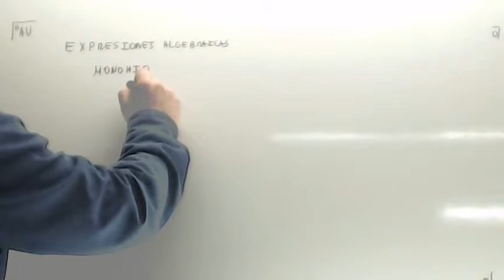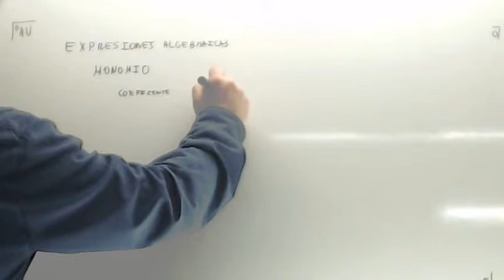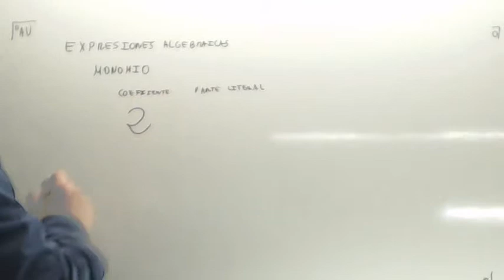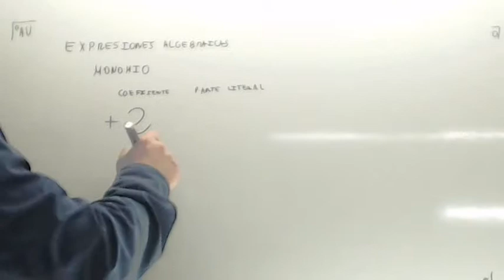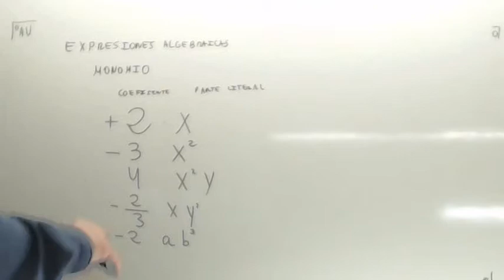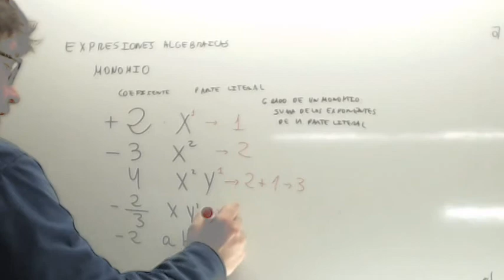Que es monomio Usero